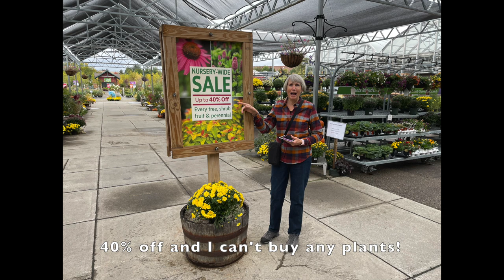Gardeners Supply Visit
Garden writer Susan Mulvihill recently visited the flagship store of Gardener's Supply, located in Williston, Vermont. Enjoy a slideshow of the wide variety of gardening supplies they carry which she saw during her visit.

Susan did not receive compensation for creating this video.

You can order a signed copy of Susan's new book, The Vegetable Garden Pest Handbook, by emailing her at .